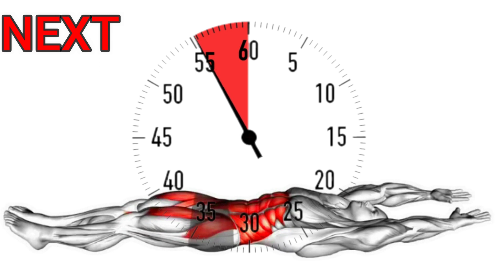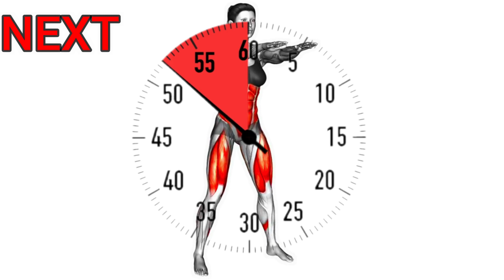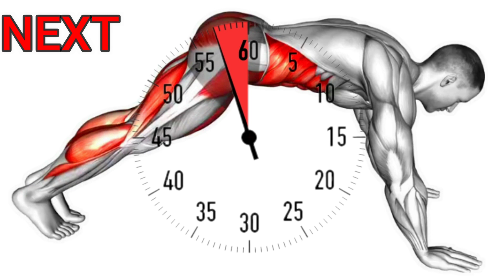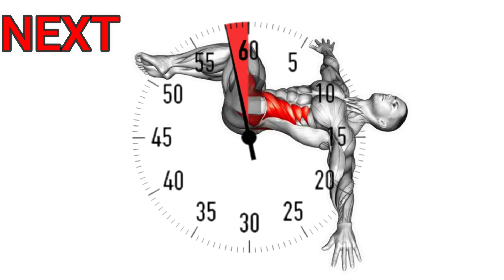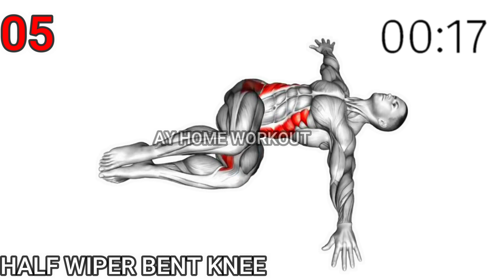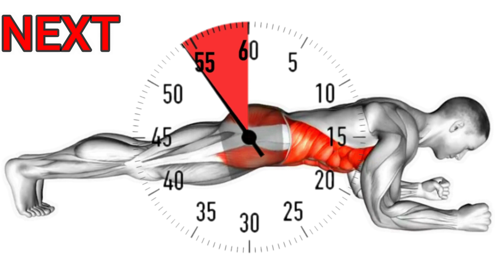fix your love handle at home without equipment in 21 days